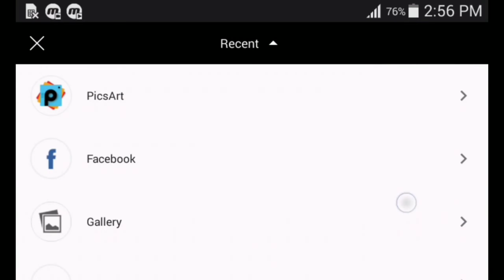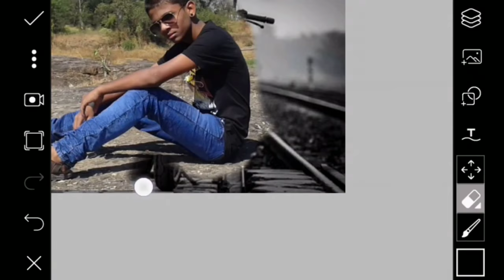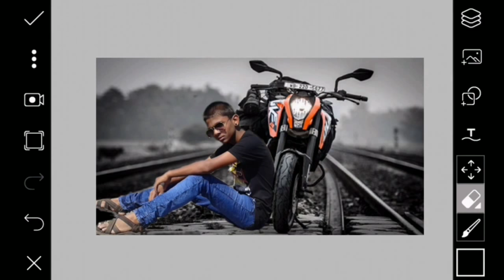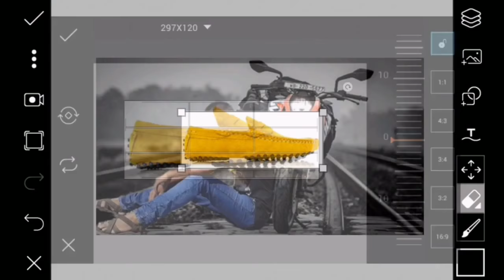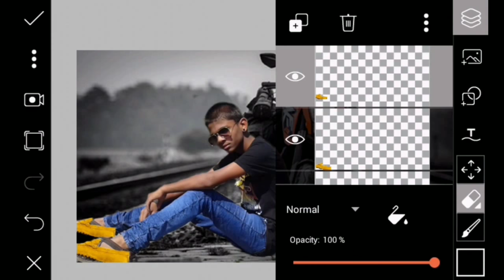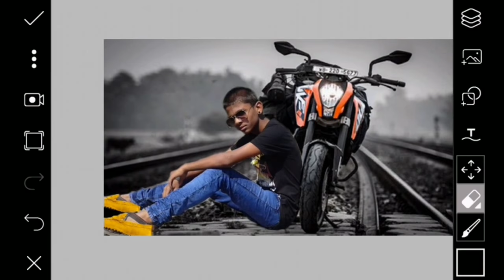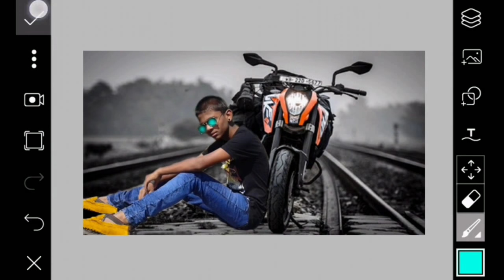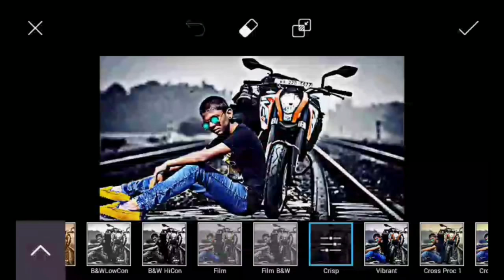picsart__cb_edit_tutorial_||_photo_manipulation_picsart